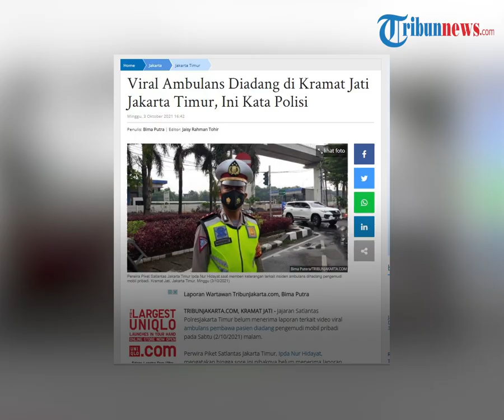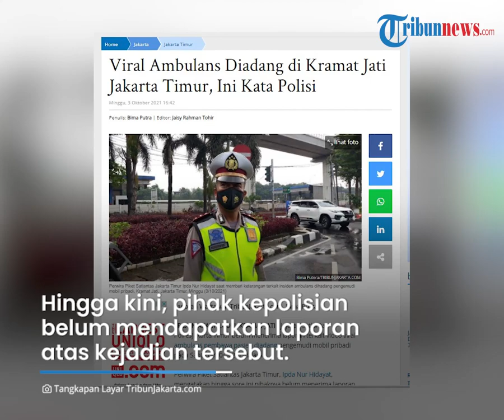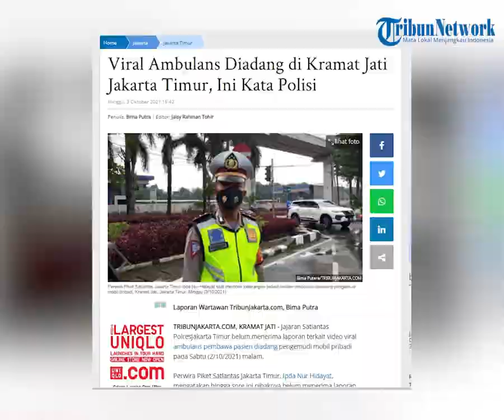Kronologi Ambulans Dihadang Mobil Avanza saat Bawa Pasien Kritis, Diduga masuk Jalur Berlawanan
TRIBUN-VIDEO.COM - Video viral ambulans yang dihadang mobil Avanza di Jakarta, Sabtu (2/10/2021) malam, ternyata membawa pasien kritis.

Ambulans pun diketahui menyalakan sirine saat melaju di jalan tersebut.

Mobil ambulans yang melaju dari arah Pasar Rebo diketahui diadang oleh mobil Avanza berpelat B 1906 EKL diduga lantaran ambulans diketahui melaju melawan arah.